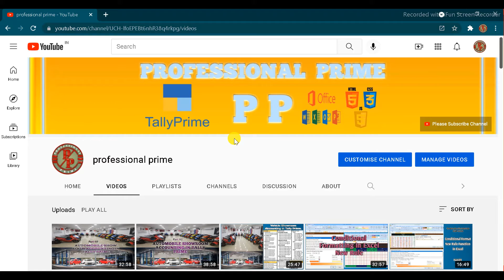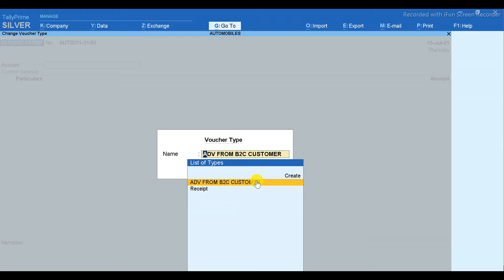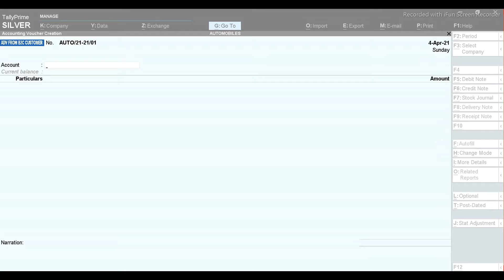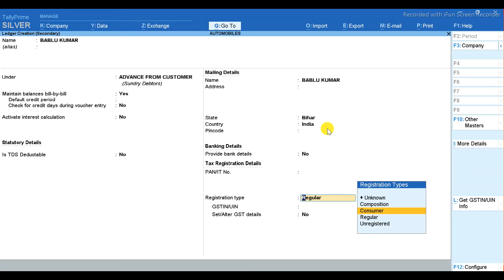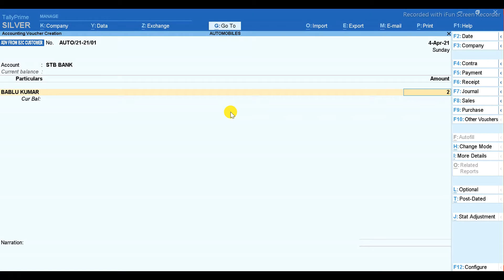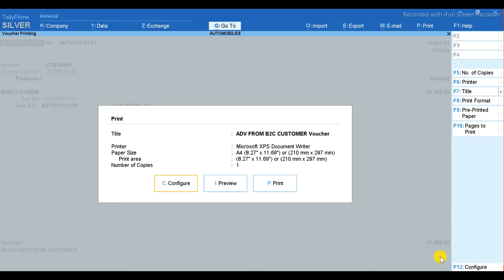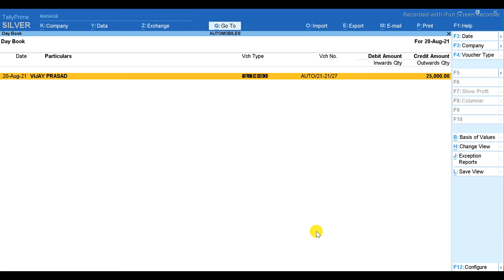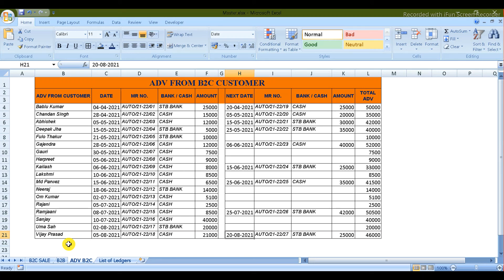automobile showroom accounting in tally | advance from customer entry in tally prime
advance from customer entry in tally prime | vehicle accounting |automobile accounting in tally prime |
 Accounting Or Excel related all video link Niche hai :-